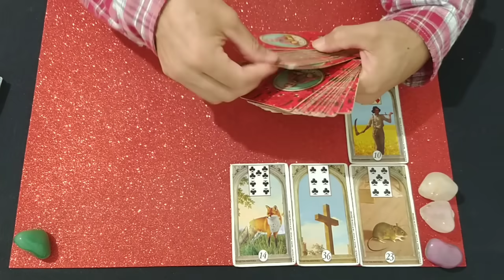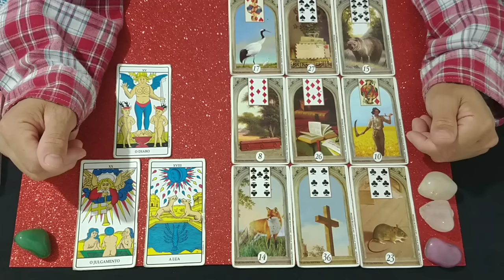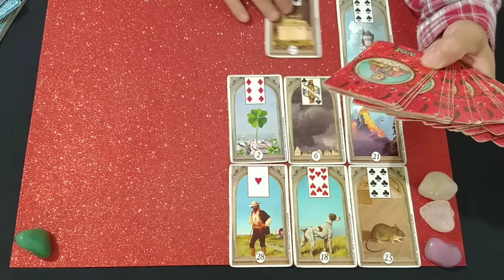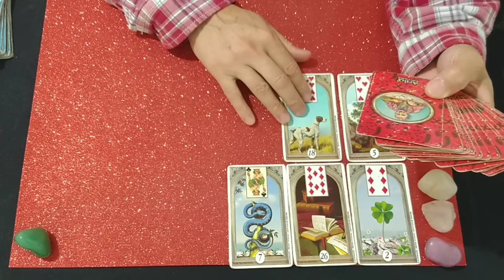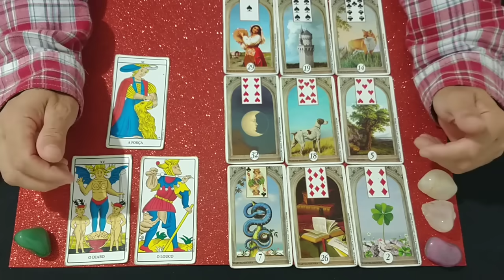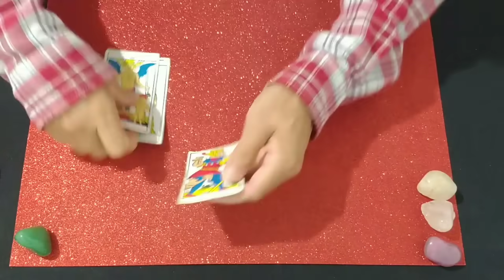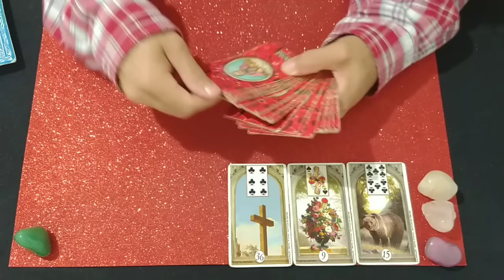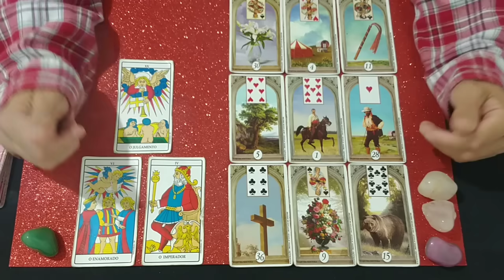ELIMINAÇÃO DUPLA A FAZENDA 15 -TAROT REVELA OS ELIMINADOS NESSA ROÇA!🔮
mhm, manual do homem, manual do homem moderno,   Virou festa, viroufesta, canal virou festa, virou festa bbb, Sonia Abrão, sonia abrao, celebridades, a tarde é sua ao vivo, programa a tarde é sua, a tarde é sua hoje, a tarde é sua de hoje, assistir a tarde é sua, rodette, carthur, caquitos, VTzeiros, Fanatticos, universo tarot,
Lula, Gkay, Márcia Fu, caribruxa,